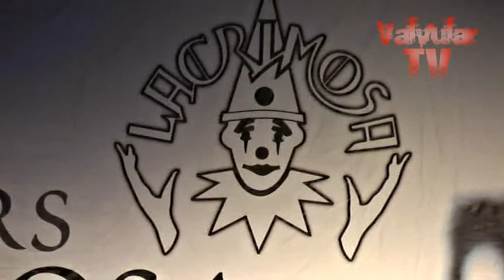LACRIMOSA. 23.9.2010. La Trastienda.Montevideo.Uruguay.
LACRIMOSA. 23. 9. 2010. La Trastienda. Montevideo.Uruguay. Primera presentacion de la banda alemana en nuestro pais en el marco de su gira 20 aniversario.Filmado para Valvular TV.com